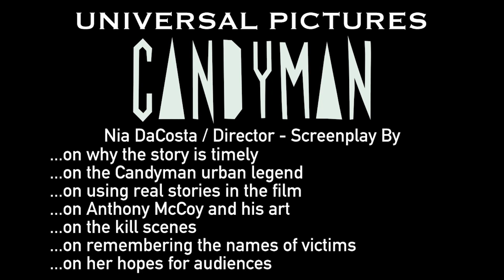CANDYMAN (2021) | Behind the Scenes & Interviews - Sequel to Horror Masterpiece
Making of Candyman (B-Roll)

A "spiritual sequel" to the horror film Candyman (1992) that returns to the now-gentrified Chicago neighborhood where the legend began.

Director: Nia DaCosta
Cast: Yahya Abdul-Mateen II, Teyonah Parris, Colman Domingo, Vanessa Williams
Production & Credits: Metro-Goldwyn-Mayer (MGM), Universal Pictures, BRON Studios
Distributors: Metro-Goldwyn-Mayer (MGM), Universal Pictures International
Country: USA, Canada